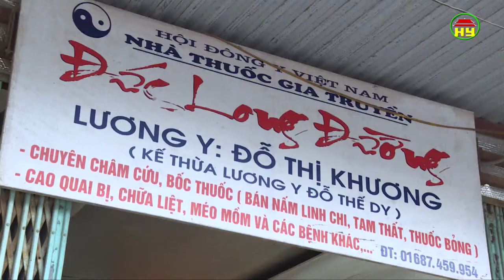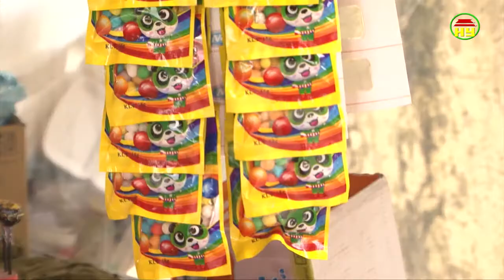Thời sự Hưng Yên thứ 3 ngày 28/11/2017